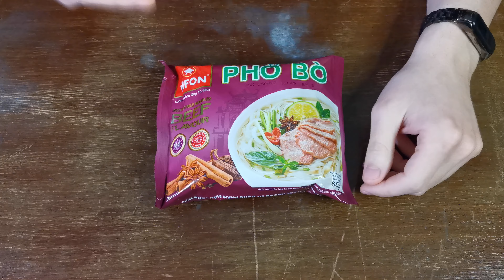НЕЛЕГАЛЫ ИЗ ВЬЕТНАМА \ VIFON Pho Bo & Miliket \ Обзоры БП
Обзоры на лапшу быстрого приготовления, классные шортсы с алкогольными коктейлями почти ежедневно.

Всем привет! Меня зовут Феликс и я решил открыть кулинарный канал. Начать я решил с обзоров необычной лапши с маркетплейсов, которые доступны любому жителю РФ. Если вы когда-то смотрели на ценники и испытывали культурный шок, можете посмотреть обзор и сэкономить на наименее интересных продуктах.)
Так же есть перспективы на другие интересные форматы. Так что, если вам нравится подобный контент, вы можете помочь мне в развитии канала. Для этого вы можете поддержать данное видео лайком, подписаться на канал, поставить колокольчик и оставить комментарий, в котором вы можете описать, чем видео вам понравилось, а что, на ваш взгляд, стоило бы поменять.
Впереди у нас с вами много вкусного и интересного)